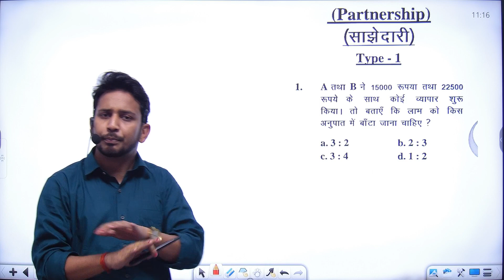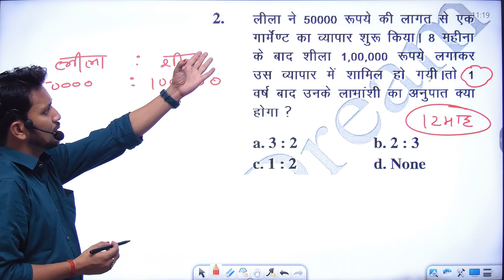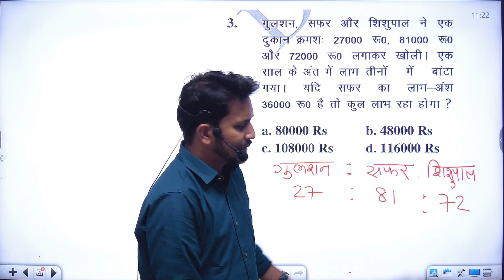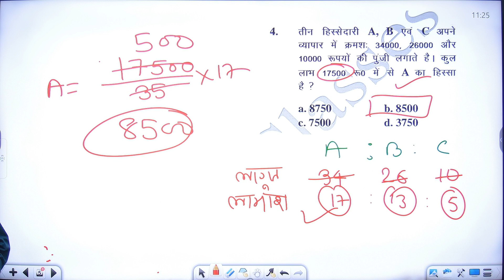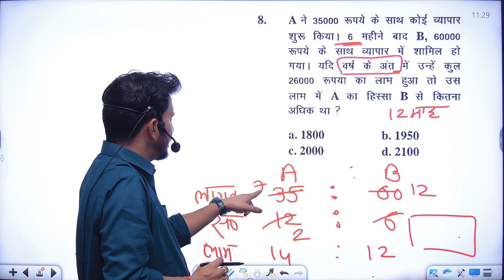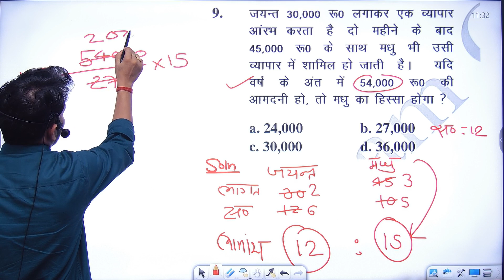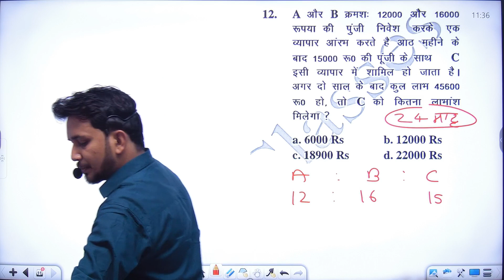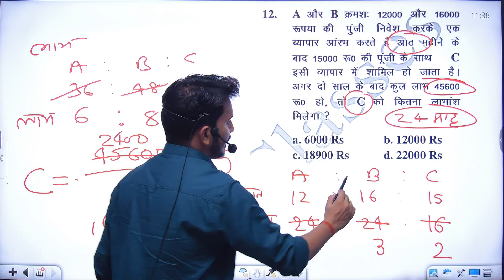Partnership-साझेदारी !! सभी परीक्षा में बार बार आने वाले 15 खतरनाक प्रश्न !! हर परीक्षा में पूछेगा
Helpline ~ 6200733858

बेहतर शिक्षा के लिए आप हमारे Telegram को Join करे मुफ्त में 👉 DREAM CLASSES 2.0